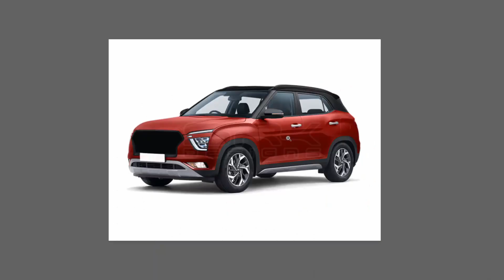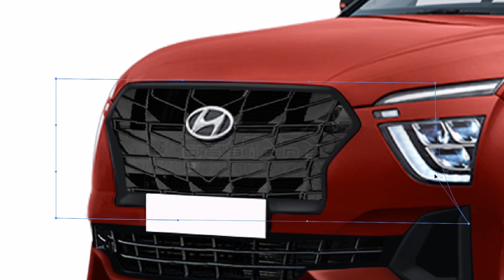2020 Hyundai Creta N line (Modified) - Photoshop Car Rendering | SRK Designs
Here is a making video of the new 2020 Hyundai Creta N line. This is not an official design but just my interpretation of what a modified Creta could look like.

Pen Tablet: One by Wacom (CTL-671)